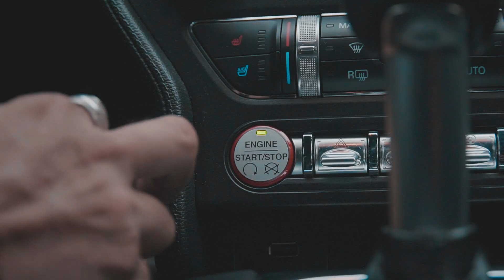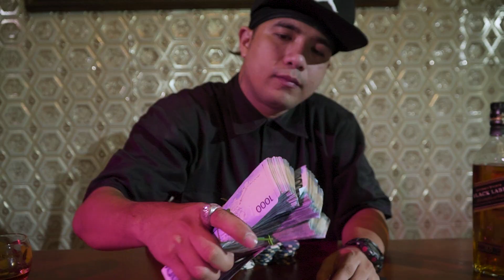AKO AY GANSTER OFFICIAL MUSIC VIDEO(ONE DOLLAR FT.MIKE KOSA)